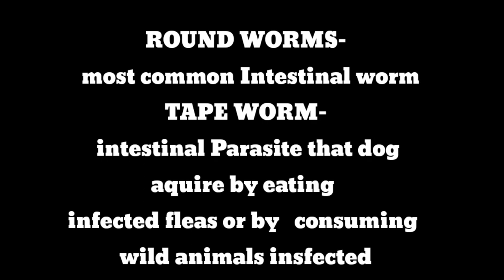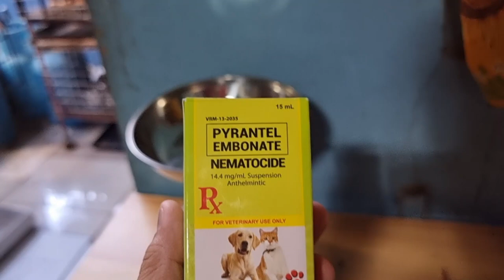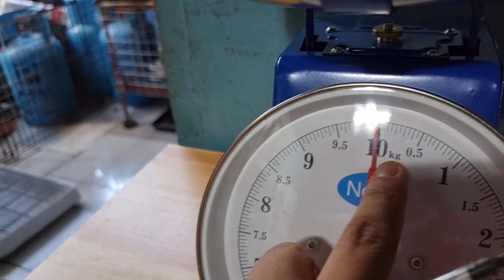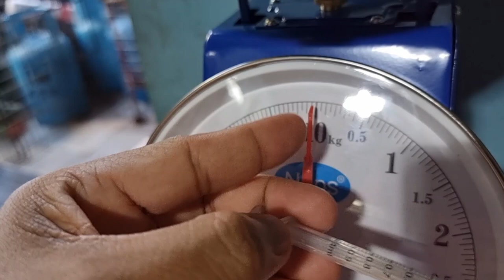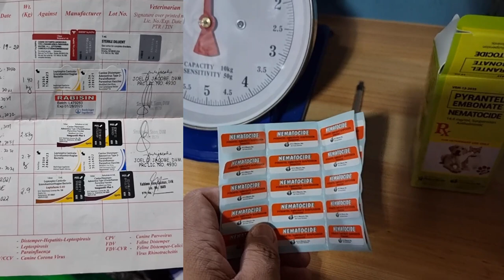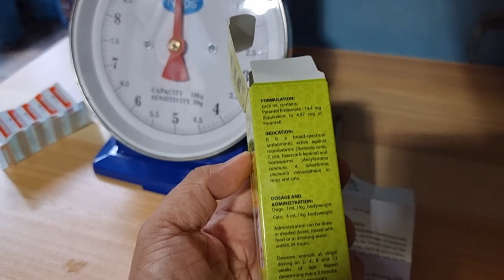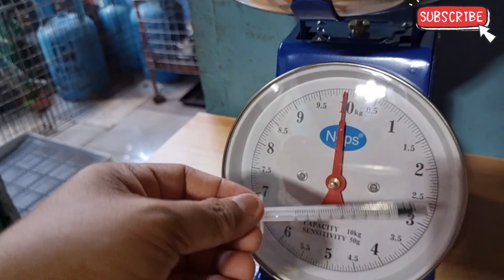TAMANG PAG PUPURGA SA TUTA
BAKIT BA NATIN KAYLANAGN PURGAHIN ANG MGA ALAGA NATING ASO? AT PAANO BA ANG TAMANG PAG PUPURGA?